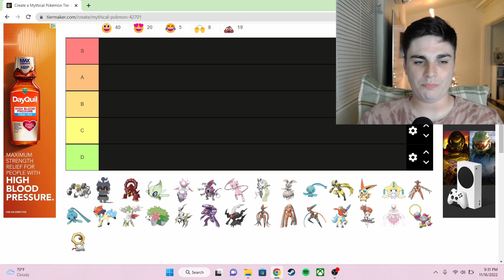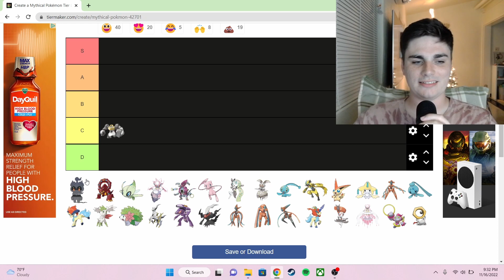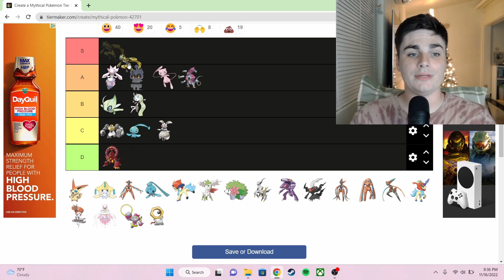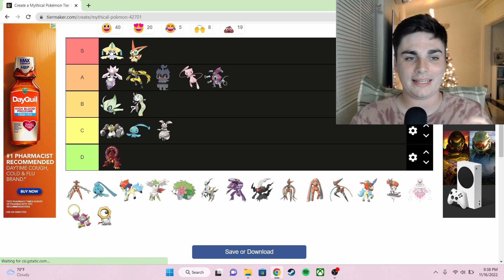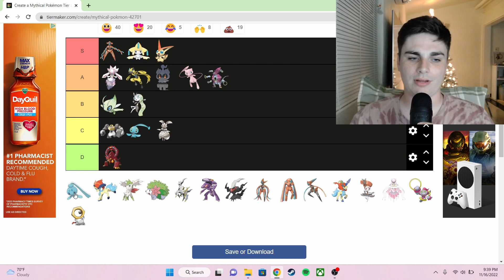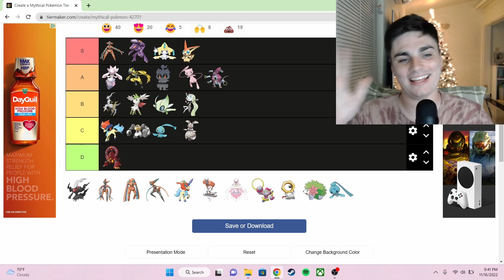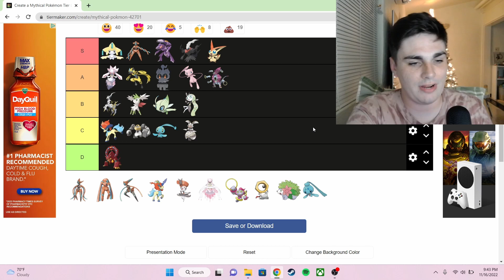I Ranked The Mythical Pokémon (Try Not To Cry Edition)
This is my second upload of this video as my first didn't load correctly. Excited to see which mythicals yall love and hate! Exciting opening coming soon!